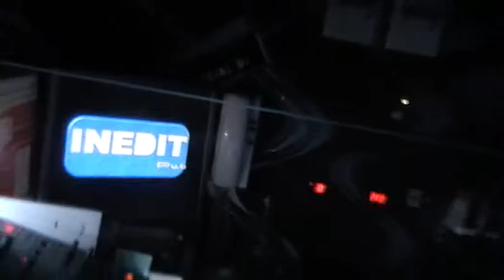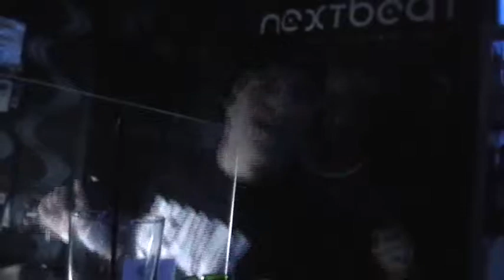Inedit Disco Nextbeat vs Djeep Rhythms Part 14.avi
Nextbeat Templation Tour 2010 by Djeep Rhythms Ponferrada Leon Spain Diciembre 23 201